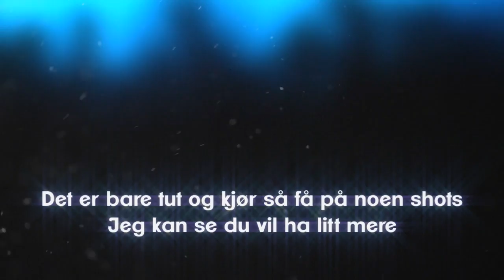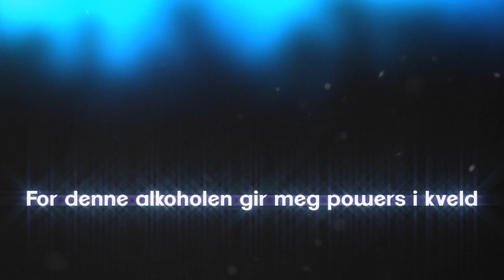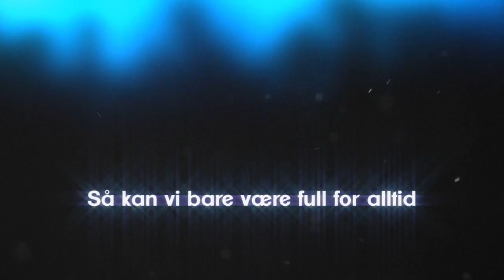Atef - Sensational (feat. La:te)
I hope some of you can understand Norwegian xD
(turn on captions for translated lyrics)

Written, produced and engineered by Atef Bahri. Vocals by Vetle Mathiesen.